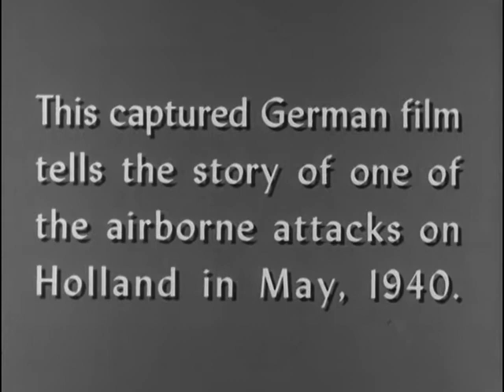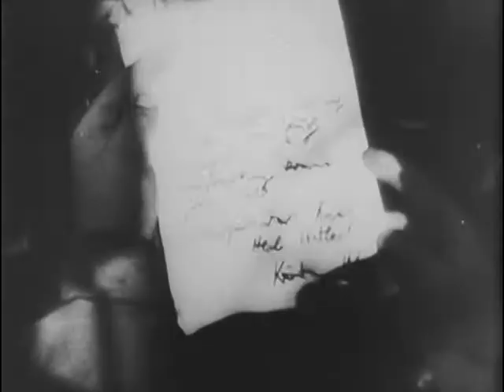SKY BLITZ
ARC Identifier 35819 / Local Identifier 111-M-912 - Department of Defense. Department of the Army. Office of the Chief Signal Officer. (09/18/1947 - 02/28/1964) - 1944 - Captured German film of the attack on Holland, May 1940. Reel 1, paratroopers assemble for last-minute instructions and board planes. The planes head for Moerdijk, Holland, and drop the troops. Reel 2, paratroops land and attack Moerdijk. A field fortification is stormed and a Dutch bunker defending the Moerdijk Bridge is attacked and captured. Mines are removed from the bridge. Reel 3, Moerdijk is attacked and captured. The bridge is shelled by Dutch artillery. German planes are directed to targets by signal panels. - Copied by Tim Vollmer